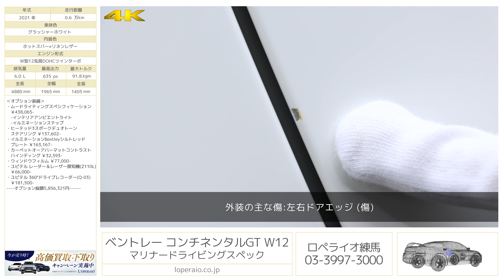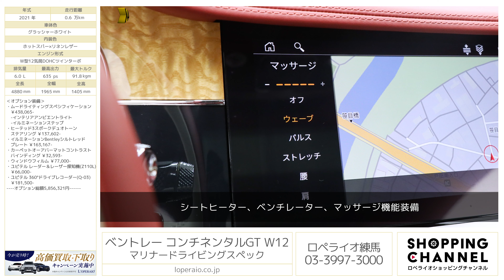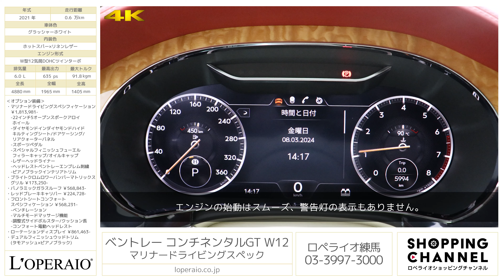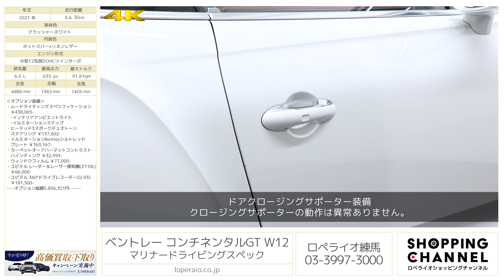ベントレー コンチネンタルGT W12 マリナードライビングスペック 2021年式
グラッシャーホワイト/ホットスパー×リネンレザー、フロア8AT、左ハンドル、ディーラー車【車検令和6年7月迄】

1オーナー車両、状態も大変良好なコンチネンタルGTでございます。
オプション総額は約585万円となり高額オプションのマリナードライビングスペフィケーションを始め、ムードライティングスペシフィケーションやローテーションディスプレイ、パノラミックガラスルーフなどご検討されている方のほどんどがセットで探されているオプションが装備されているお車でございます。イギリス車らしいエレガントで上品な1台をどうぞご検討下さいませ。

・マリナードライビングスペシフィケーション　￥1,813,981-
　-22インチ5オープンスポークアロイホイール
　-ダイヤモンドインダイヤモンドハイドキルティングシート/ドアケーシング/リアクォーターパネル
　-スポーツペダル
　-スペシャルフィニッシュフューエルフィラーキャップ/オイルキャップ
　-レザーヘッドライナー
　-ヘッドレストベントレーエンブレム刺繍
　-ピアノブラックインテリアトリム
・ブライトクロムロワーバンパーマトリックスグリル　￥173,250-
・パノラミックガラスルーフ　￥568,843-
・レッドブレーキキャリパー　￥224,728-
・フロントシートコンフォートスペシフィケーション　￥568,231-
　-ベンチレーション
　-マルチモードマッサージ機能
　-調整式サイドボルスター/クッション長
　-コンフォート電動ヘッドレスト
・ムードライティングスペシフィケーション　￥438,065-
　-インテリアアンビエントライト
　-イルミネーションステップ
・ローテーションディスプレイ　￥861,463-
・デュアルフィニッシュウッドトリム（タモアッシュ×ピアノブラック）
・ヒーテッド3スポークデュオトーンステアリング　￥137,602-
・イルミネーションBentleyシルトレッドプレート　￥163,167-
・カーペットオーアバーマットコントラストバインディング　￥32,593-
・ウィンドウフィルム　￥77,000-
・ユピテル レーダー＆レーザー探知機（Z110L）　￥66,000-
・ユピテル 360°ドライブレコーダー（Q-03）　￥181,500-
オプション総額5,856,321円

‹主要装備›
クルーズコントロール、駐車支援システム、アクティブサスペンション、アジャスタブルアンチロールバー、アイドリングストップ、アンチロックブレーキシステム（ABS）、横滑り防止装置、チルトステアリング（高さ調整）、テレスコピックステアリング（前後調整）、電動調整、マルチファンクション、パワーステアリング、運転席・助手席エアバック、運転席・助手席サイドエアバック、後部席カーテンエアバック、衝突被害軽減ブレーキ（AEB）、盗難防止装置、スマートフォンOS連携機能、Bluetooth接続、USB接続、電動調整ミラー、電動格納式ミラー

‹主要諸元›
6.0L W型12気筒DOHCツインターボ、635ps/91.8kgm、全長×全幅×全高mm 4880×1965×1405mm、車両重量 2244kg（EU値）